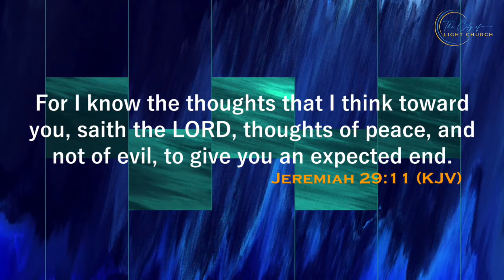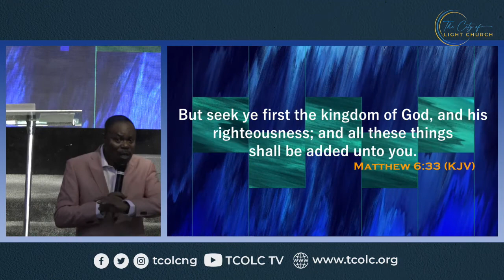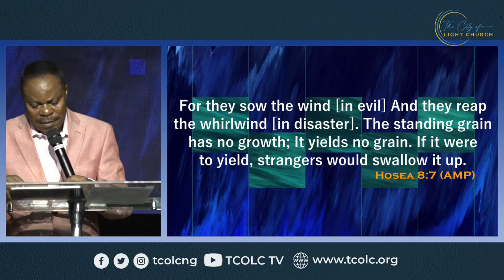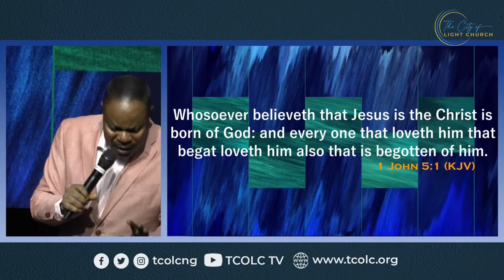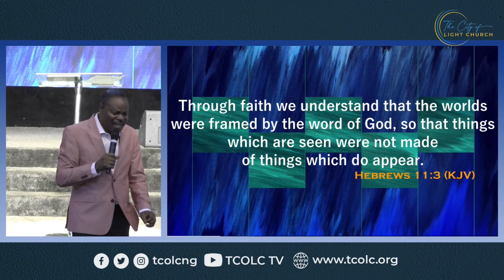Pastor Bayo Babalola preaching on SOW SEEDS INTO YOUR VISION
This sermon is a continuation of the message titled YOU NEED VISION.

In this new message, our Head Pastor emphasised on the need for us to go beyond just writing out the vision we desire to accomplish, and be willing to go the extra mile to put in the desired work to achieve the vision.

It is our hope that as you watch this message, you will be inspired and strengthened to give all it takes to achieve your God-inspired vision.

Facebook.com/tcolcng
Instagram.com/tcolcng
Twitter.com/tcolcng